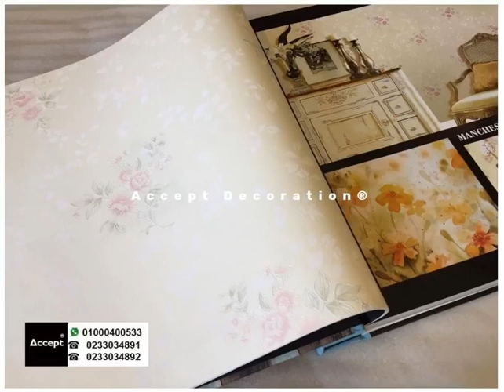ورق حائط لغرف المعيشة ، احدث اشكال ورق جدران مودرن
رول 5 متر مربع ، قابل للغسيل مقاوم للخدش ، يوجد توصيل داخل القاهرة ، شحن لجميع المحافظات ، نوفر فني التركيب داخل القاهرة الكبرى ، متوفر المادة اللاصقة الاصلية
اكسبت ديكوريشن® علامة تجارية مسجلة
٦٧ شارع ابو داوود الظاهري من مكرم عبيد مدينة نصر
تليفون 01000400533